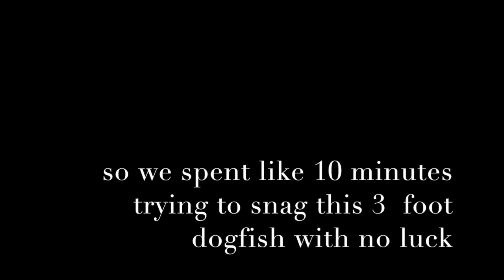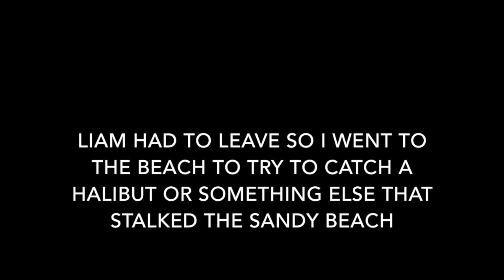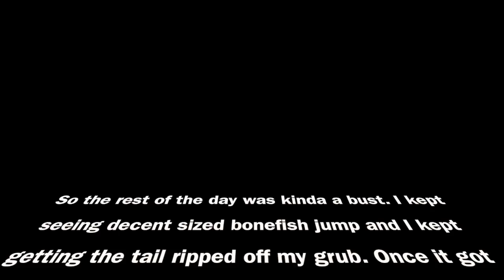Fishing Marina beach in Marina del Rey (We caught a bonefish!) (Day 2)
We fished a new side of the harbor and caught 2 rare species